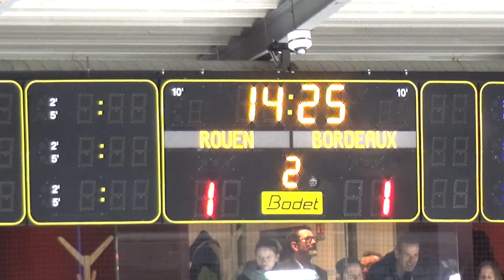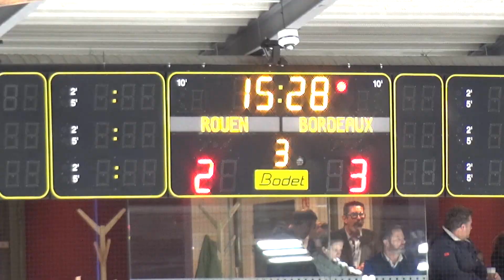Hockey : Rouen - Bordeaux Ligue Magnus 2022/2023 J04